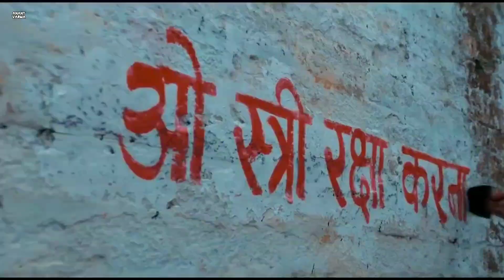Stree 2 Trailer Reaction | Rajkumar R, Shraddha K, Pankaj T | Anant Varma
Movie Name :- Stree 2
Movie Credit :- @MaddockFilms
Reaction Credit :- @Anantazz

stree 2 trailer reaction,
stree 2 trailer shraddha kapoor,
stree 2 trailer review,
stree 2 movie trailer,
stree 2 review,

Channel Link :-

◾Anant Beatz :-

◾AnanT AddicTz :-